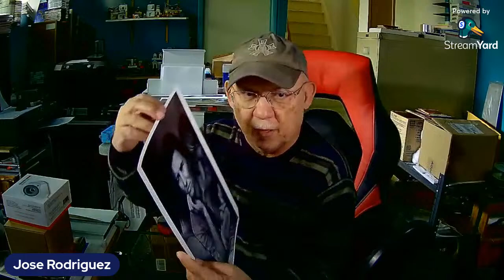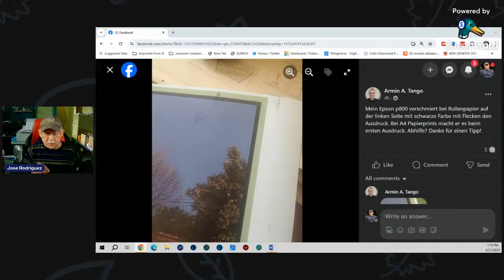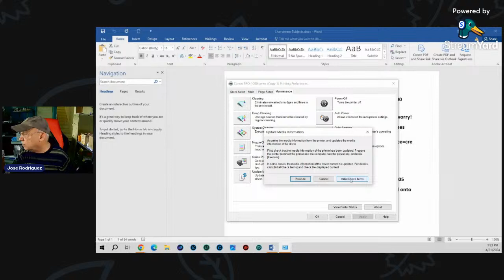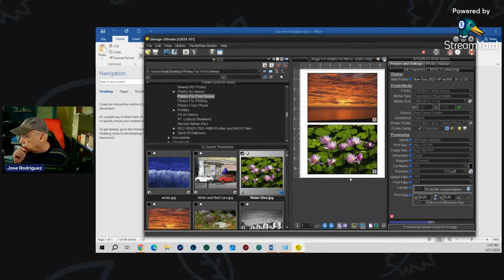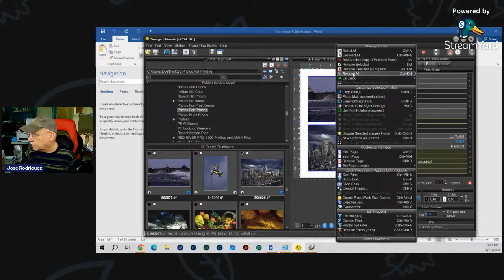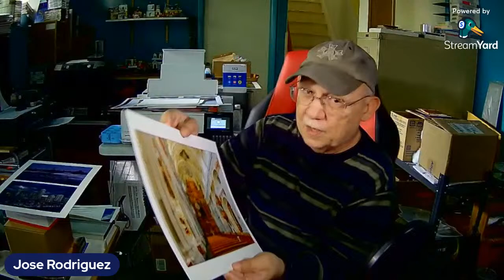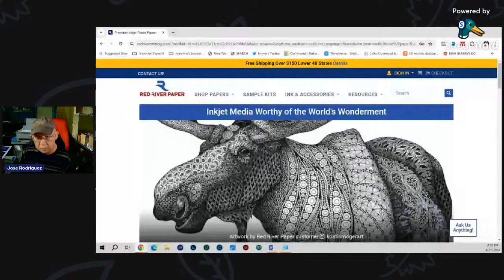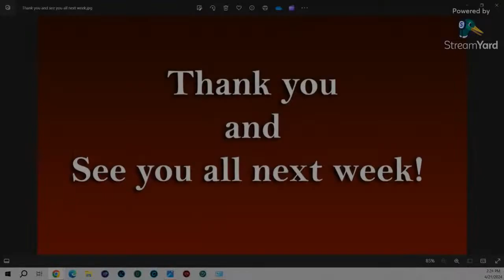Jose Rodriguez Photo Printing Techie Sunday Live Stream 12 Noon Eastern Time USA 4-21-2024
Brand New Viewer produced product for you CLI cart refillers.

700MML CANON OEM carts for the PRO-1000 and direct use on PRO 2000- and up